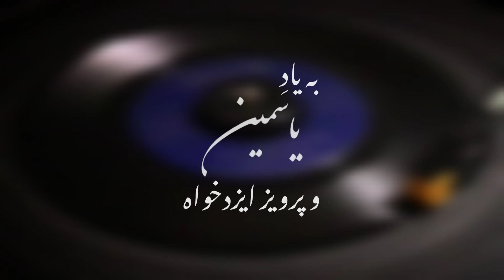به یادِ یاسمین و پرویز ایزدخواه ¦ Yasamin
سرانجام قافله ی عمرِ جناب پرویز ایزدخواه، همچون بانو یاسمین به مقصد رسید...
با سپاس از محمدعرفان رفیعی
ترانه ی قافله ی عمر را با آهنگی از بزرگ لشگری و شعری از رحیم معینی کرمانشاهی بر متن ویدئو می‌شنوید.
ضمن سپاس از همراهی شما - لطفا با سابسکرایب، لایک، کامنت و اشتراک گذاری ویدیوها از کانال حمایت کنید.